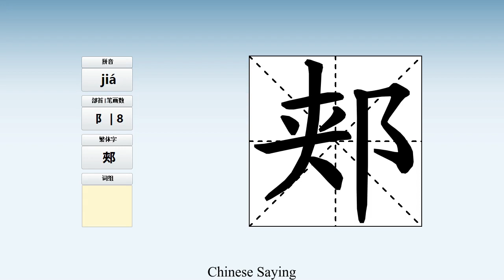How to pronounce 郏 and write 郏 in Chinese